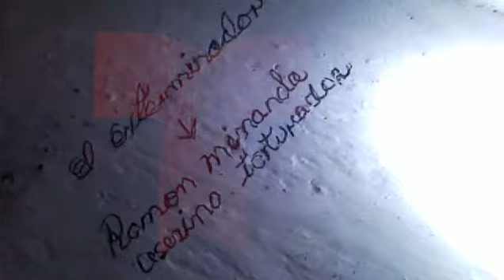Mensajes en las paredes de la celda de tortura en cárcel cubana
El calabozo 7, la celda de tortura más temida por los presos en la cárcel K8. Este video forma parte de la serie especial “K8, Dentro del Infierno”.